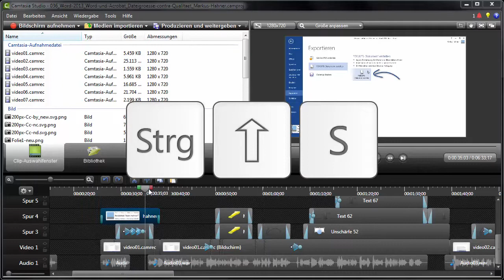Camtasia-Training-Adventskalender 2014 | Heiligabend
Bis zum 31. Dezember 2014 haben Sie noch Zeit mir eine E-Mail (siehe mit den Antworten der drei im Adventskalender versteckten Fragen zu schicken. Unter allen richtigen Einsendungen werden folgende Preise verlost
- Ein Camtasia Studio/Snagit Bundle plus eine kleine Überraschung ...
- Eine Snagit-Lizenz plus eine kleine Überraschung ...
- Ein Überraschungspaket

Der Rechtsweg ist ausgeschlossen. Die Gewinner werden von mir per E-Mail benachrichtigt.